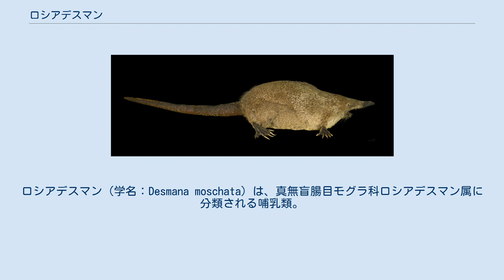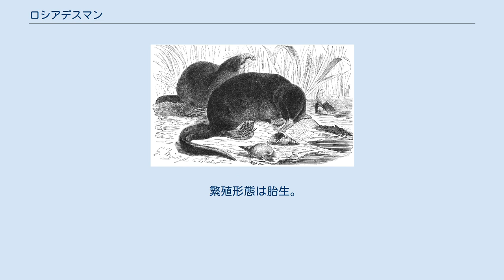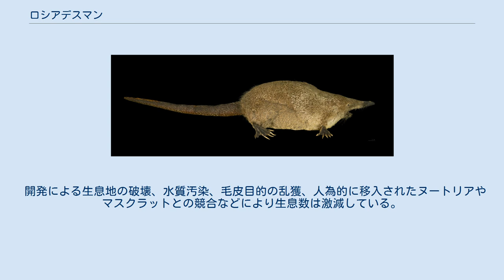ロシアデスマン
ロシアデスマン（学名：Desmana moschata）は、真無盲腸目モグラ科ロシアデスマン属に分類される哺乳類。
本種のみでロシアデスマン属を形成する。
ロシア語名は Выхухоль（ヴィーフホリ）である。
 ウクライナ、カザフスタン、ベラルーシ、ロシア西部（ヴォルガ川水系、ウラル川水系下流域、ドン川水系）。
ドニエプル川へ移入。
 体長18-22cm。
尾長17-21.5cm。
体重0.5kgとモグラ科最大種。
全身は光沢のある粗い上毛と、密になった下毛で被われ防水性に優れる。
背面の色彩は赤褐色、腹面の色彩は灰色。
 鼻腔と耳には弁があり、水の侵入を防ぐ事ができる。
四肢は長く頑丈。
前肢には指の半分、後肢には趾全体に水掻きが発達する。
また指は硬い毛で覆われ、これも水掻きの役割をする。
尾は細長く側偏し、泳ぐのに適している。
 イラスト 流れの緩やかな河川、湖や池沼、湿原などに生息する。
水生傾向が強く、生活圏も水中や水辺に限られる。
夜行性。
泳ぎは上手く、泳ぐ時は主に後肢を使う。
水辺の地面に巣穴を掘る。
氷が張っても冬眠はしない。
 食性は動物食で、昆虫、甲殻類、貝類、魚類、両生類などを食べる。
主に水中で採食を行う。
周年繁殖（春季と秋季に繁殖することが多い）し、1回に3-5頭の幼獣を産む。
 毛皮は革製品に利用される。
 開発による生息地の破壊、水質汚染、毛皮目的の乱獲、人為的に移入されたヌートリアやマスクラットとの競合などにより生息数は激減している。
ロシアでは狩猟を禁止したり、一度絶滅した地域へ再導入する試みが進められている。